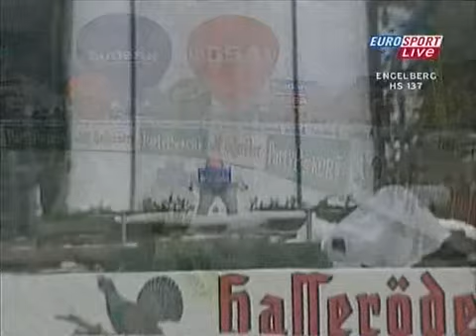PŚ Engelberg 2006 - 2 konkurs - 2 seria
Druga seria drugiego konkursu Pucharu Świata w Engelbergu, który odbył się 17 grudnia 2006 roku.